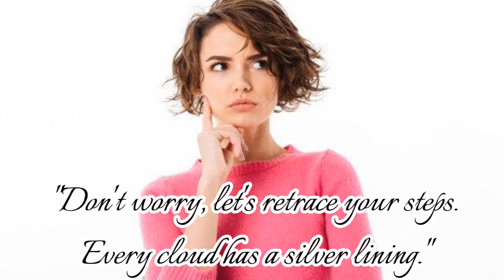Conversational English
FICTION